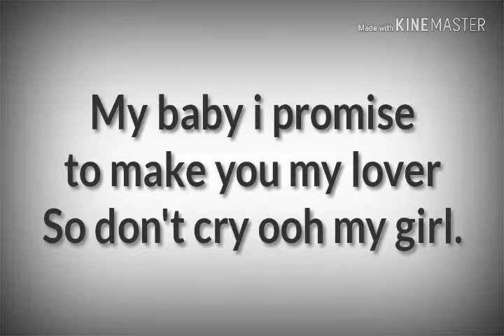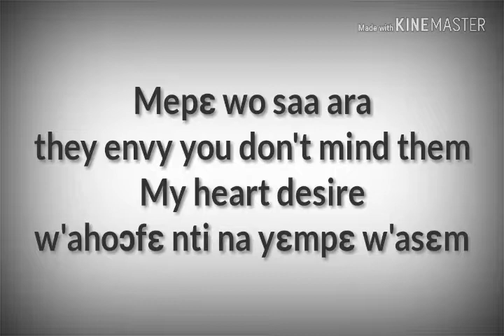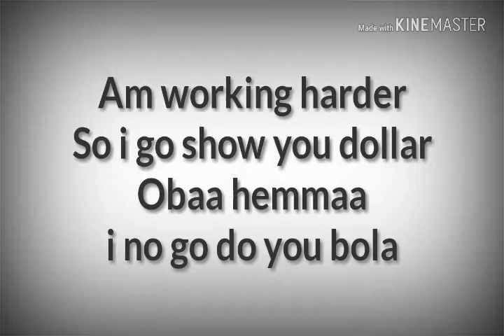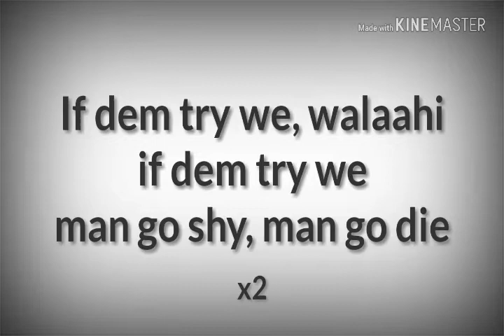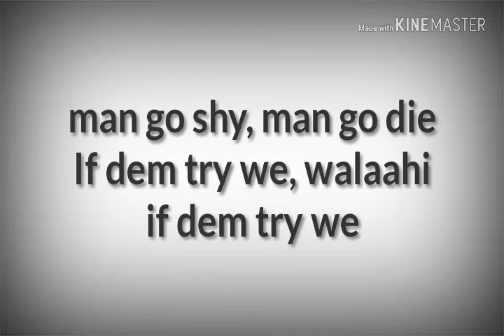Kuami Eugene Walaahi lyrics